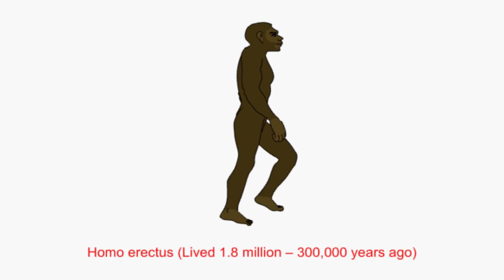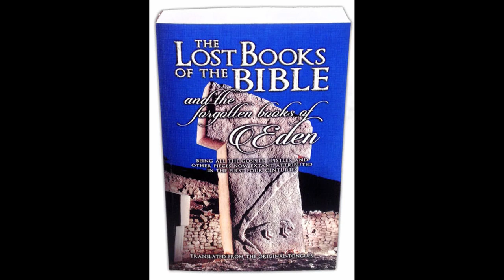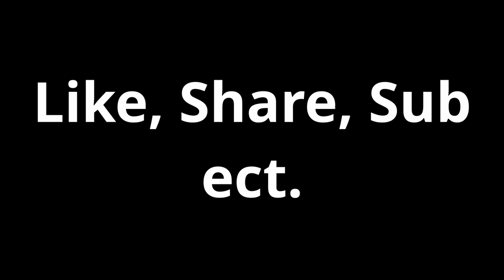Big Sexy Lizard Men pt 1